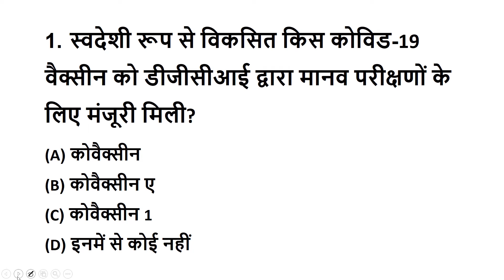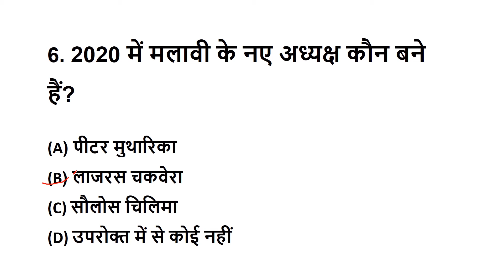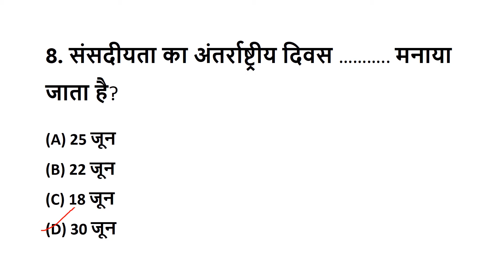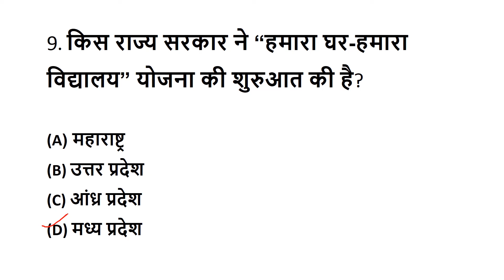Daily Current Affairs MCQs Hindi by Varsha 2nd July 2020